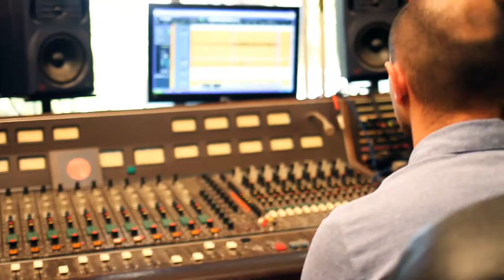Rusty River - Wetheart (2013)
Grabado en los estudios La Mina en Junio de 2013

Roberto Cereceda Corrales-Guitarra
Richard Stuart-Campbell-Voz y magia
Manuel Blandón-Guitarra
Miguel Calero- Bateria
Álvaro Jiménez-Bajo

Una producción de PromioFilms & Music ©